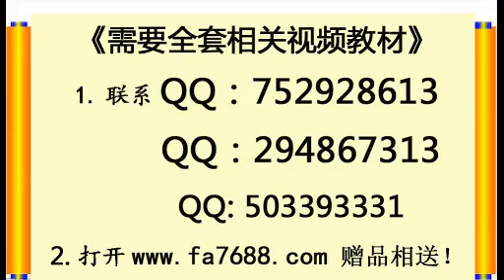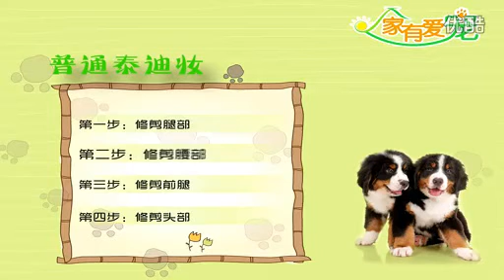宠物美容视频教程全集 泰迪妆 标清